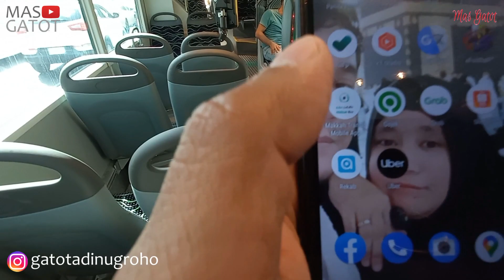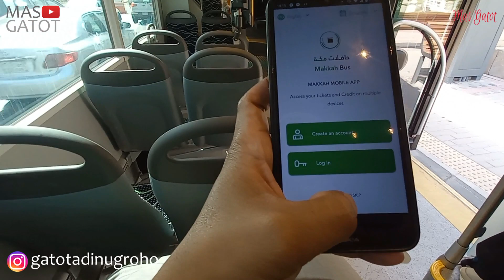NAIK BIS GRATIS DI KOTA MEKKAH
Di video kali ini saya akan membagikan agaimana situasi dan bis umum di mekkah menuju masjid al haram
Pokoknya, tonton terus video nya sampai habis dan semoga video ini bermanfaat